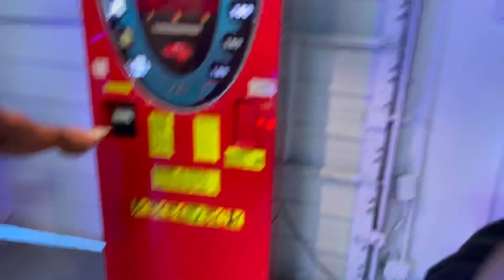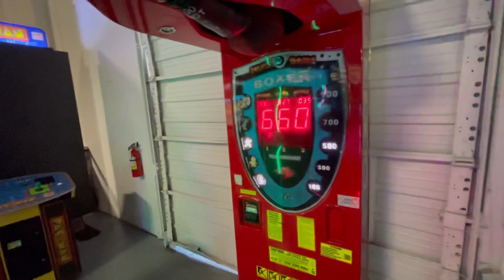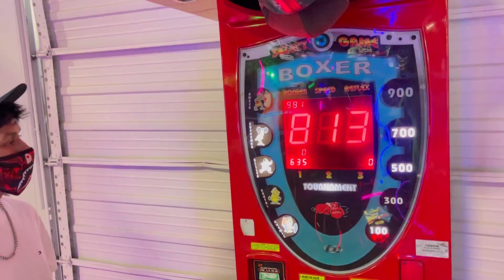We Went to the Grand Canyon! I Almost Fell Off!😬 (Arizona Vlog #2)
What’s up fam, it’s twin Salvador! In this video, I went to the Grand Canyon with my friends. It was a beautiful, once in a life time experience. I highly recommend everyone to visit the Grand Canyon.